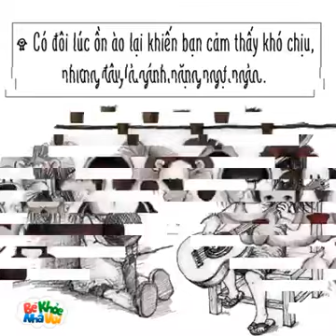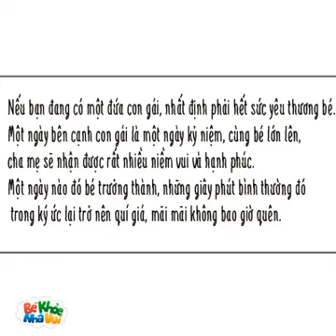ĐỜI NÀY NHẤT ĐỊNH PHẢI CÓ 1 CÔ CON GÁI ^_^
^_^ đúng rồi nè. Thương con gái lắm, cũng may mà thời buổi hiện đại rồi, con gái được tự do kiếm tiền, tự do vui chơi, hạnh phúc chứ không như trước lo lấy chồng đẻ con nữa.
Tuy là nghĩ vậy nhưng con cái là của trời cho, con nào cũng đáng yêu thương cả mẹ nhỉ ^_^